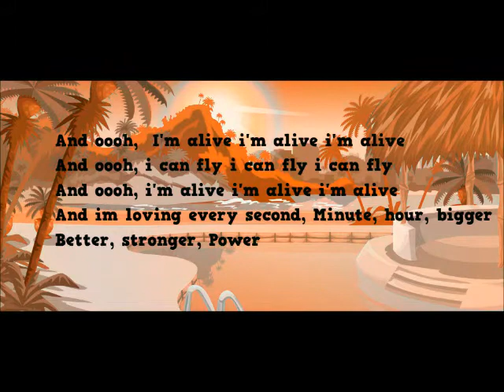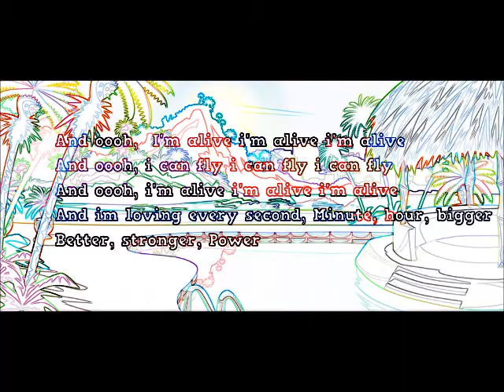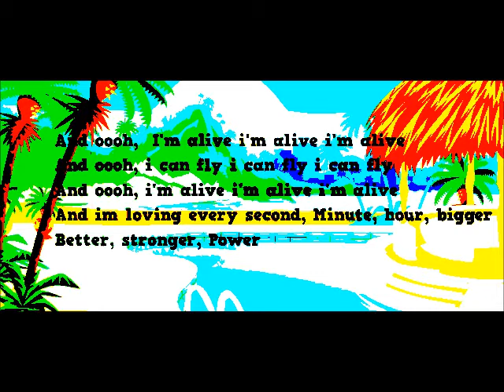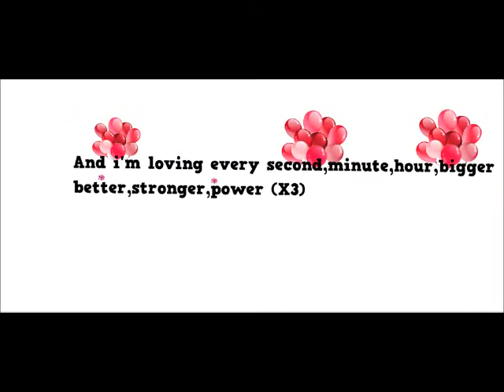Thatpower MSP Version♥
Dit filmpje bevat een leuk liedje en laat MovieStarPlanet zien.

This video contains a nice song and shows MovieStarPlanet.